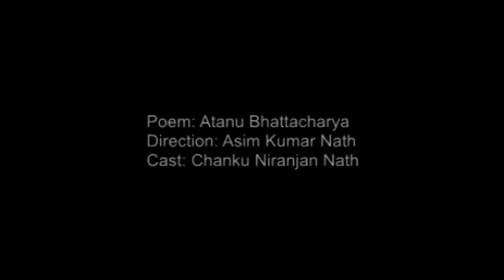Assamese poem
an Assamese poem written by Atanu Bhattacharya and Directed by Asim Kumar Nath